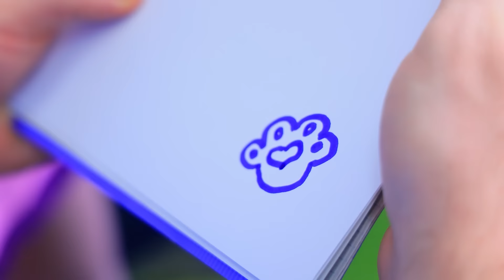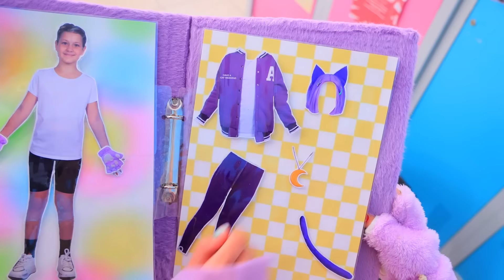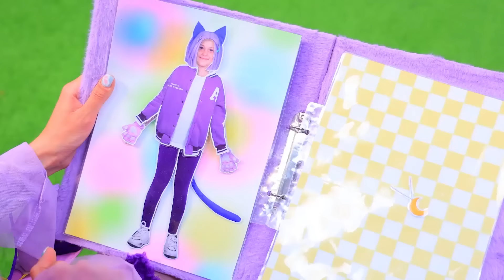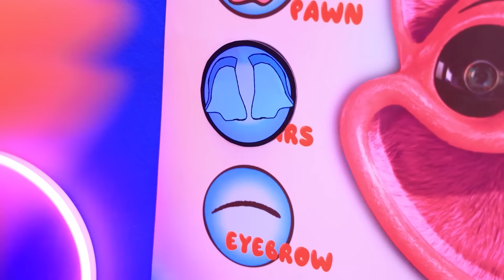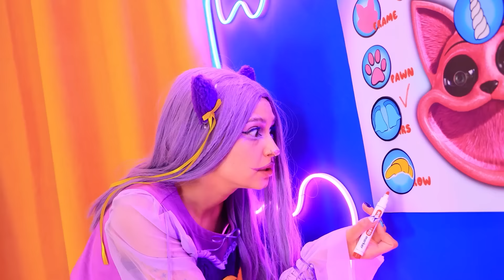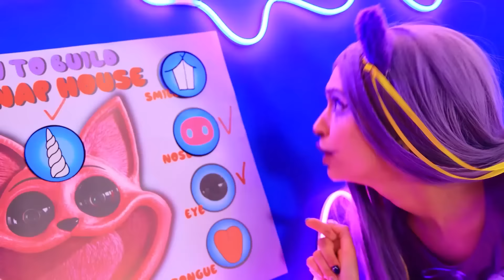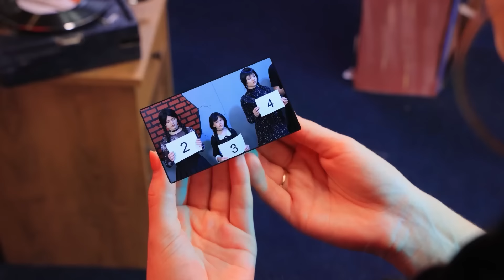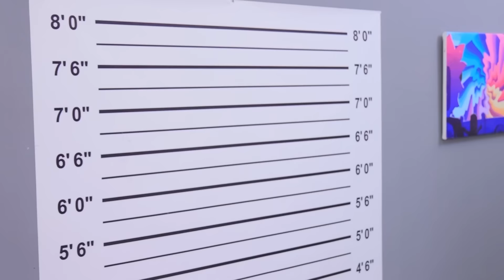Dacă Poppy Playtime 3 m-ar fi Adoptat! Cum să Devii CatNap! Creaturi Zâmbitoare în Viața Reală!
Cele mai noi videoclipuri | Activați TOATE notificările
Dacă Poppy Playtime 3 m-ar fi adoptat! Cum să devii CatNap ! Smiling Critters în viața reală! Urmărește toate aceste povești în noul nostru videoclip!